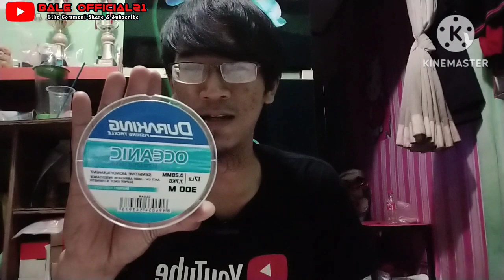TIPS AGAR BENANG BARU MUDAH TENGGELAM DAN TIDAK KERITING !!!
Ini dia cara untuk membuat senar pancing baru menjadi lebih mudah tenggelam !!. Tidak hanya mudah tenggelam, senar pancingnya akan menjadi Lentur, tidak mudah keriting dan kuat.caranya sangat mudah dan dapat dilakukan sendiri dirumah